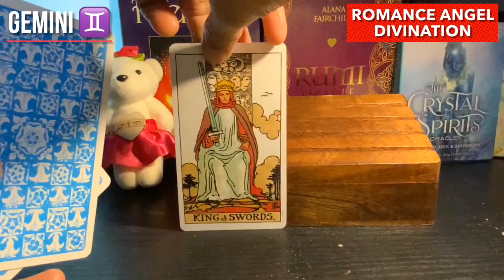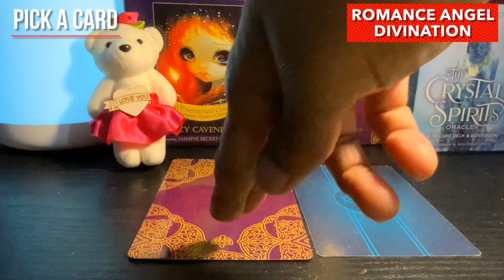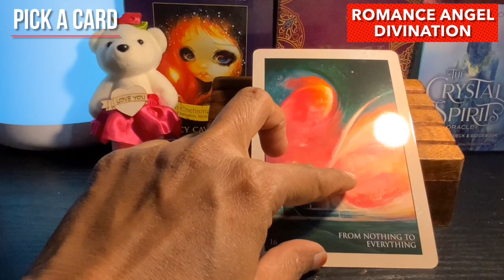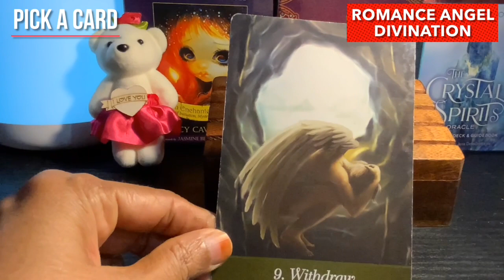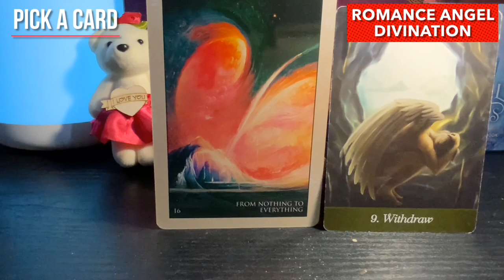Gemini ♊ They're thinking only about themselves... careful !! ♊ Daily Love Tarot Reading 8 June 2021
Hi guys !

Time Stamps
 For General Energies : 0:00
For Relationship Reading : 3:30
For Career Reading : 6:20
For Pick a card : 7:16

support
For Daily Readings: